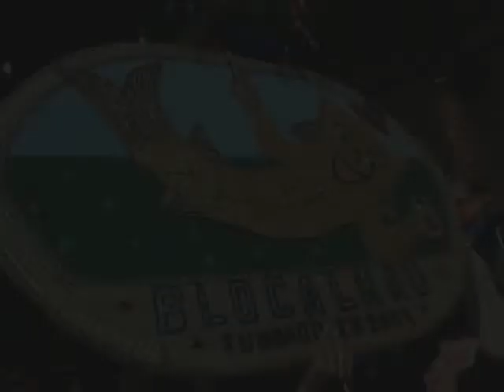BLOG DA FELICIDADE - BLOCOLHAU ANO 2018 - RECIFE ANTIGO